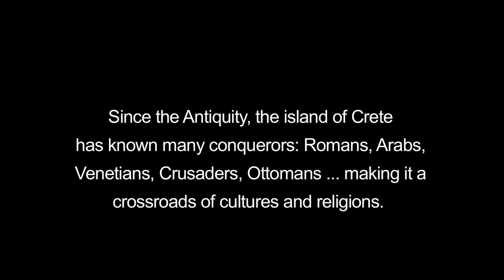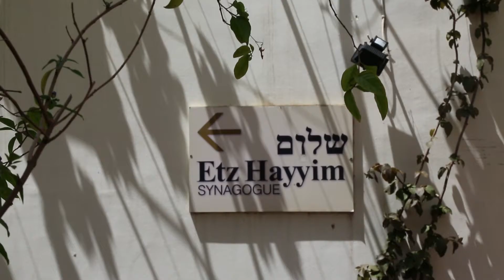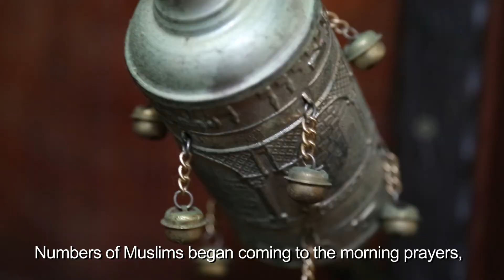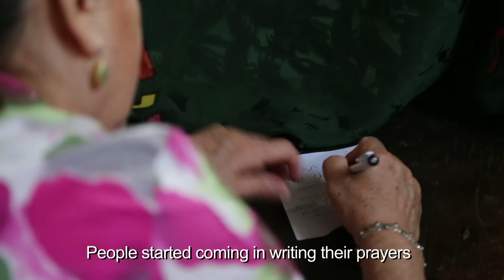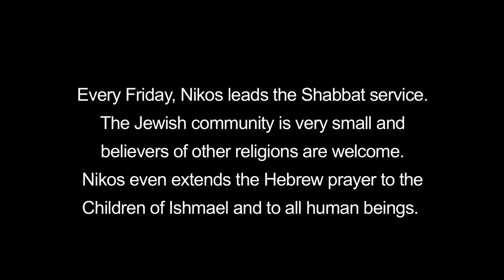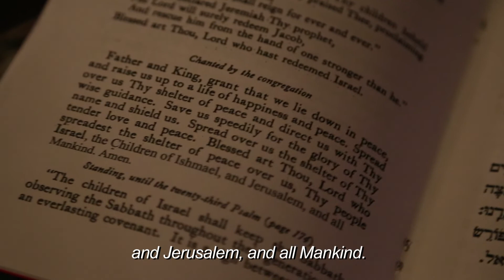THE LAST RABBI OF CRETE (2017)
A film by Manoël Pénicaud for the exhibition SHARED SACRED SITES (LIEUX SAINTS PARTAGÉS) at :

- the THESSALONIKI MUSEUM OF PHOTOGRAPHY from 23 September 23, 2017 to  February 17, 2018

- the NATIONAL MUSEUM OF IMMIGRATION HISTORY in Paris from October 24, 2017 to January 21, 2018

- the JAMES GALLERY (The Graduate Center, CUNY) in NEW YORK, from March 27 to March 30, 2018

Direction: Manoël Pénicaud
Pictures: Manoël Pénicaud & Malek Sahraoui
Translation: Karen Barkey
Editing: Francesca Berselli
Duration: 6 mn
Chania, Greece, 2017
Production: IDEMEC

Since the Antiquity, the island of Crete has known many occupations: Romans, Arabs,Venetians, Crusaders, Ottomans... making it a crossroads of cultures and religions. In 1944, the Jewish community of Chania was decimated during their deportation by the Nazis.
In 1999, Nikos Stavroulakis (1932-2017) returned there to restore the synagogue Etz Hayyim. He founded a place of worship open to
the faithful of other religions and non-believers...